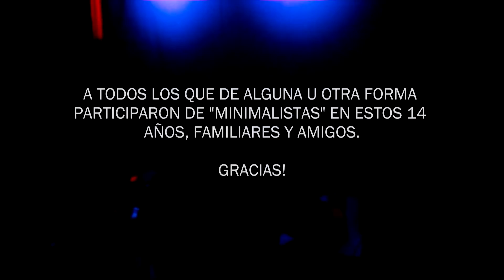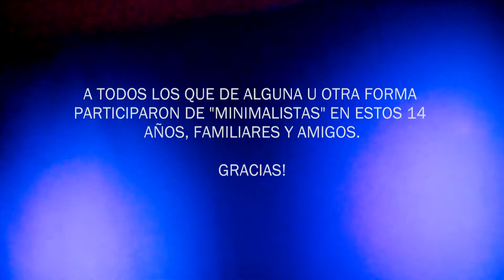Minimalistas - Floyd NewConcept - (Full Concert) - 2015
"Minimalistas" después de 5 años, en vivo, en Floyd NewConcept.
Ariel-Guitarra/Voz | Elvio-Guitarra | Alejandro-Bajo | Fabián-Bateria.

01- Fuego En Las Nuves - 00:43
02- Animal - 05:30
03- Cae La Noche - 10:29
04- Oceanica - 16:30
05- Fugaz - 23:20
06- Despertar - 27:44
07- Desnacer - 32:57
08- Experiencia Demente - 37:53

A todos los que de alguna u otra forma participaron de "MINIMALISTAS" en estos 14
años, familiares y amigos.

GRACIAS!